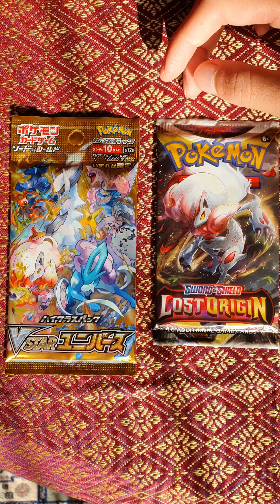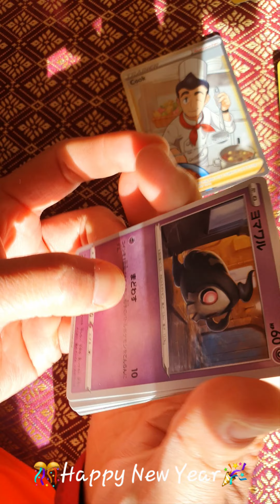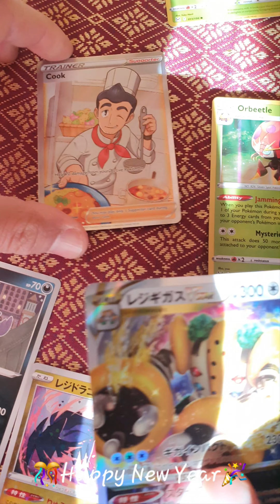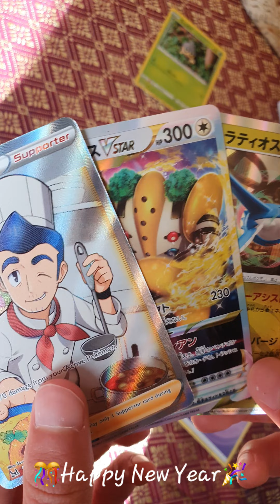*VSTAR Universe & Lost Origin* Opening- Happy New Year!!!!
On 1 Jan, we opened one more VSTAR Universe and a Lost Origin pack.
And we got a Full Art Trainer!!. Lucky on 1st day of the year!!!